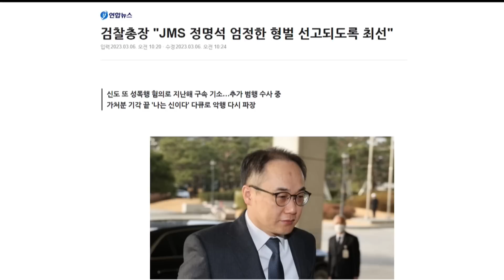정명석은 바지 사장...뒷배는 따로 있다?...검사, 국정원 직원도 돕는 JMS 비하인드/ 사이비는 어떻게 재생산되나? [뉴스인사이다_배프의 '촉'_0308(수)]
노영희의 뉴스인사이다 3월8일(수) 라이브 배프의 촉 주요 내용. 배상훈 프로파일러와 화제가 되고 있는 넷플릭스 다큐멘터리 '나는 신이다'를 놓고 이야기를 나눴습니다. '나는 신이다'에 등장하는 JMS 정명석 교주가 국정원 직원 등의 조력을 받고 있다는 논란과 함께 허무맹랑한 사이비 종교가 재생산되는 과정을 집중적으로 짚어봤습니다.

▶[배프의 '촉']
배상훈 (프로파일러)

'나는 신이다' 후폭풍
- '사이비 종교' 폐해 폭로…넷플 '나는 신이다' 파장
- 검찰총장 "JMS 정명석 엄정한 형벌 선고되도록 최선"
- JMS 정명석 성범죄 재조명…"실제의 10분의 1만 담아"
- "1만명과 성관계, 하늘의 명령"‥정명석 다큐 '충격'
- 10년형 살고 또 성범죄…정명석 '왕국' 가능한 이유
- 정명석 도운 엘리트들…"JMS 신도 없는 곳 없어"
- 검사‧교수‧국정원 직원 등이 JMS 정명석 돕는다
- 허무맹랑한 주장에도 왜 사이비 종교에 빠질까
- 사이비 종교에 빠진 66만명은 왜 스스로 갇히나
- 국민 공분 속 여신도 성폭행 혐의 다음 달 1심 선고
- '범죄 온상' 사이비 종교 창궐…청산 방법 있을까

감사합니다.